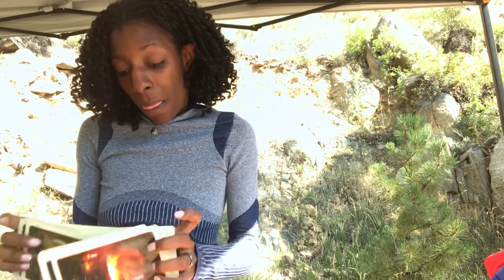SCORPIO - August 8 2018. A Good Day To: I’m So Sorry